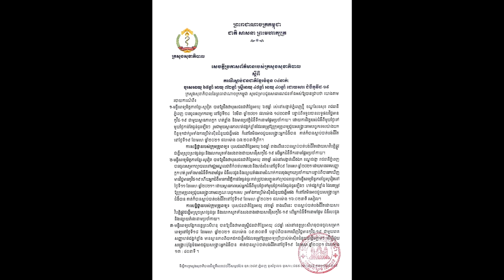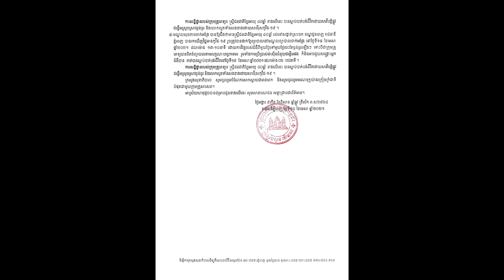វាសាហាវ! សូមបន្តការប្រុងប្រយ័ត្ន! ថ្ងៃនេះ រកឃើញអ្នកបាត់បង់ជីវិត ៤នាក់បន្តទៀត ដោយសារជំងឺកូវីដ១៩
សូមអធ្យាស្រ័យ

ចំពោះការមិនបានតប ខំមិនបានគ្រប់គ្នា

Ms Socheata